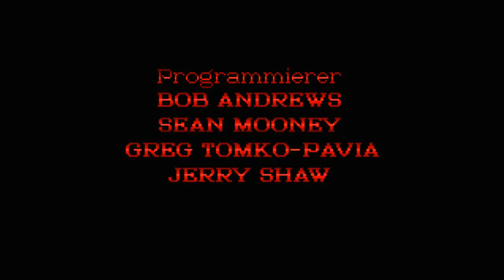Let´s play Gabriel Knight 1 #002 - Der erste Tag [HD] [Deutsch]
In meinem Buchladen unterhalte ich mich mit Grace.

Point & Click Adventure von :
Entwickler: Sierra Entertainment

Dies ist ein Video in dem ich während des Spielens Kommentiere.